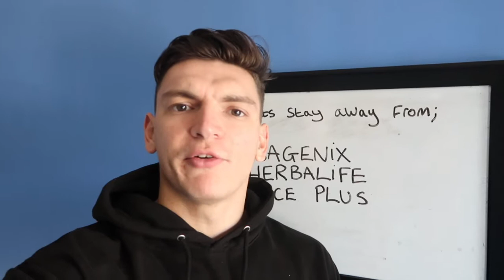FIRST EVER Q&A!!!!